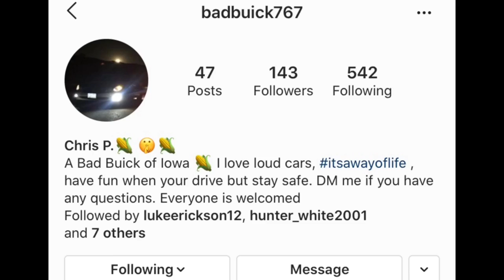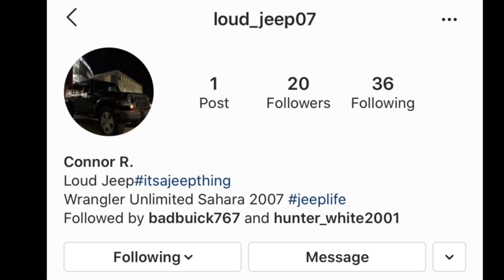RESIDENT EVIL 7-Part 2/ Poppy Is Angery